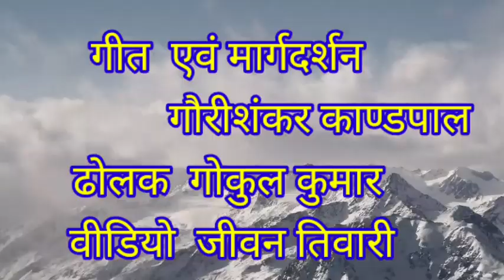गीत : परदेसी लोगों पहाड़ आ जाओ|| Enjoy in Hills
देवभूमि उत्तराखंड में इसमें मौसम बड़ा सुहाना है । विभिन्न प्रकार के फल खुमानी पुलम आडू और काफल इन दिनों पक चुके हैं आपका इंतजार है।

enjoy in Hills of uttarakhand
enjoy uttarakhand ke fruits
pahadi fruits
uttarakhand ke pahadi fruits